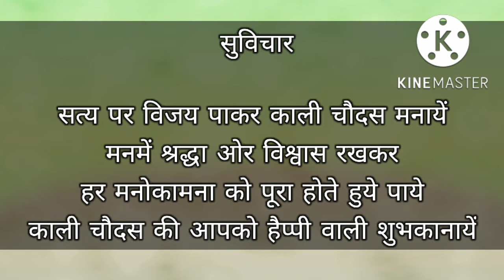suvichar for kalichaudas